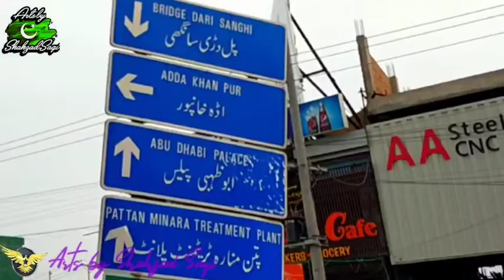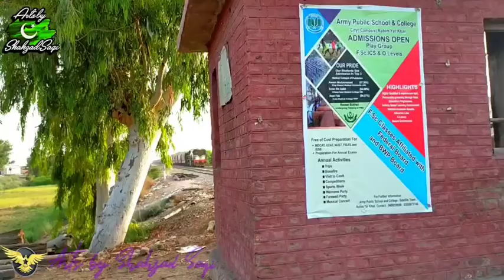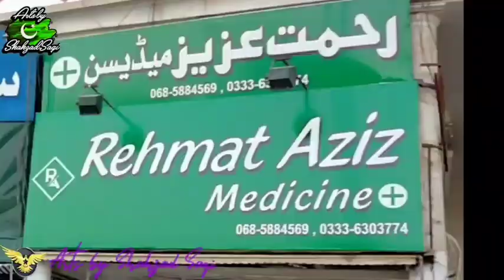Rahim Yar Khan street view | sanity check out | Road trip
Rahim Yar Khan  is a city in Punjab province of Pakistan. It is the 17th largest city of Pakistan by population. It is the capital of Rahim Yar Khan District and Rahim Yar Khan Tehsil. The administration of the city is subdivided into nine Union Councils. In 1881, Nawab of Bahawalpur gave this city its current name by naming it after his first-born son and crown prince Rahim Yar Khan.